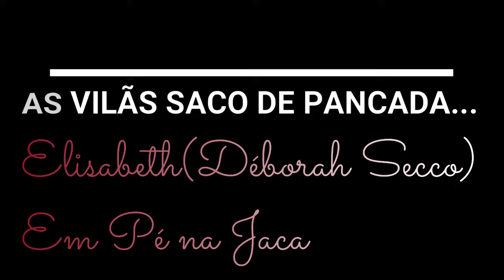VILÃS SACO DE PANCADA BETH EM PÉ NA JACA